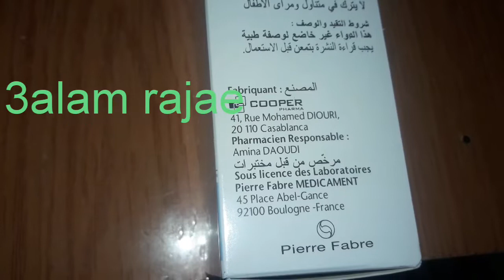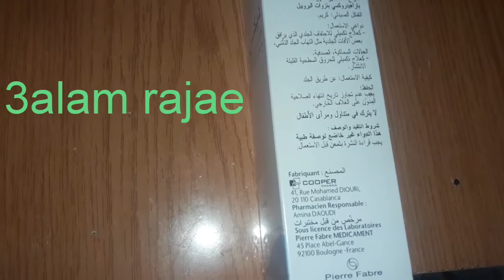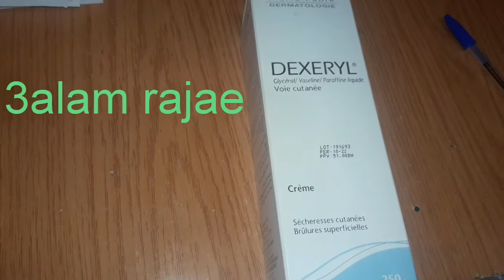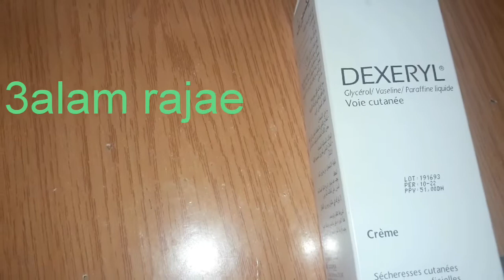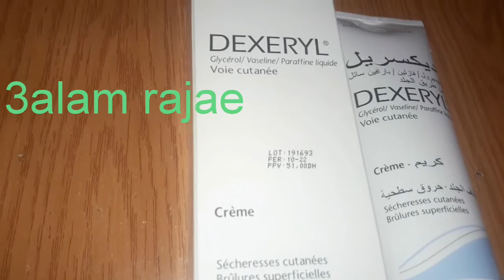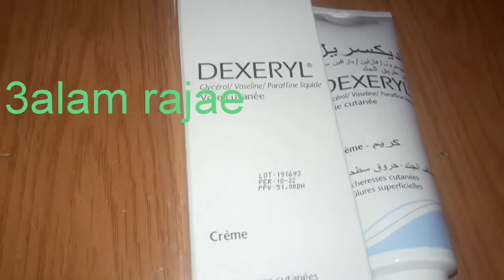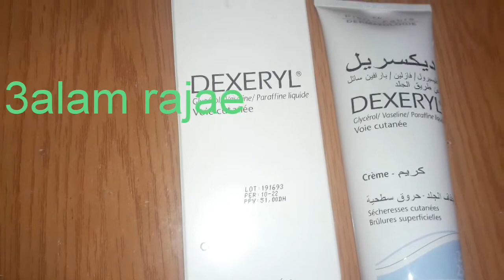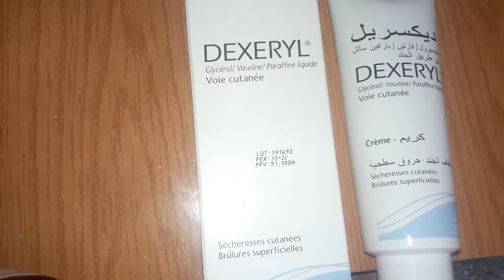creme dexeryl افضل وارخص كريم لجفاف الجلد/تشقق القدمين/الحروق/التبييض/مزايا اخرى غنشوفوها في الفيديو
creme dexeryl
افضل وارخص كريم لجفاف الجلد وتشقق القدمين والحروق ومزايا اخرى غدي نشوفوها في الفيديو
اللهم صلي وسلم على سيدنا محمد  وعلى اله وصحبه اجمعين